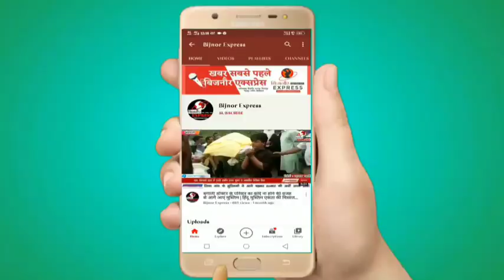Bijnor News || मतगणना व त्यौहार को लेकर बिजनौर पुलिस सतर्क।